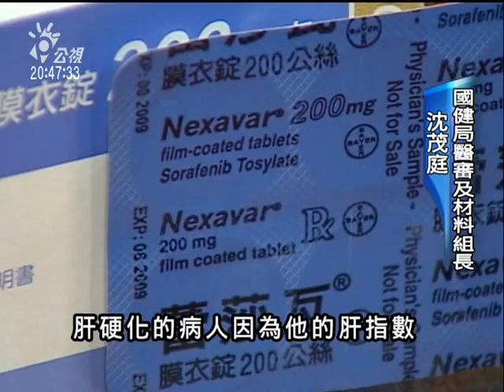2010-06-03公視晚間新聞(肝硬化藥物納健保 降低肝癌人數)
"肝癌是台灣男性癌症死因的第一位，女性死因第二位。目前台灣共有三百萬名的帶原B肝者，其中有四千人是肝硬化，而為了避免肝硬化患者未來演變成肝癌，健保局從下個月開始，將把治療肝硬化的口服抗病毒藥物，納入健保給付，希望降低每年肝癌人數。

肝病向來是國病！目前國內有300萬名B肝帶原者，其中有4千人肝硬化，平均每年肝癌死亡人數就有5千人！
要降低肝癌人數，中央健保局現在決定、從七月一號開始，要把肝硬化治療藥物、納入健保給付。
臨床發現，只要讓肝硬化患者長期服用抗病毒藥物，就能避免惡化變成肝癌。在健保給付條件放寬後，預計每年將有一千五百多位肝硬化患者受惠，而每名病患一年可省下新台幣五萬元的藥費。
但如果不幸演變成為肝癌，除了手術化療外，最擔心就是術後復發或癌細胞移轉。不過，目前國內臨床已經發現抑制癌細胞再生的方法。
醫界目前還得對肝癌危險因子進一步做研究，未來將發展成標靶藥物治療，希望讓肝癌病患在手術後也能透過藥物控制，減少復發和轉移。
記者賴淑敏徐啟峰台北報導"